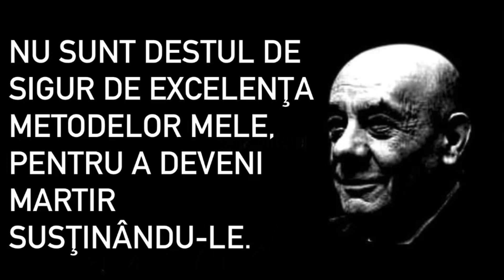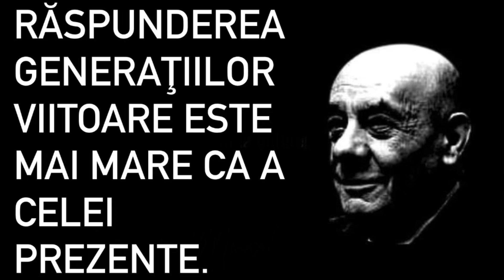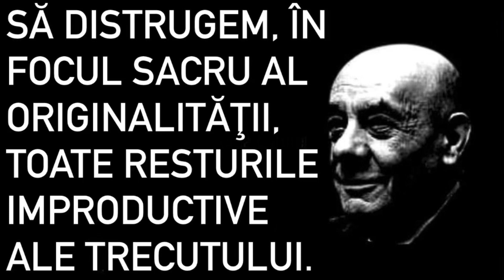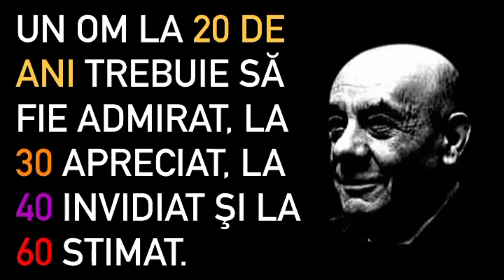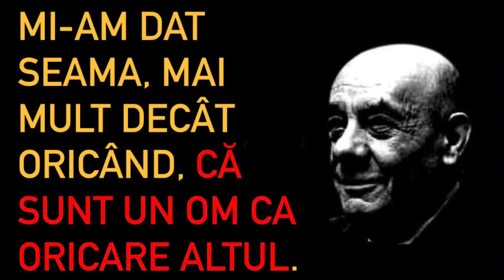Cuvinte care schimbă oameni - Cuvinte pline de înțelepciune - Grigore Moisil - citate celebre (94)!